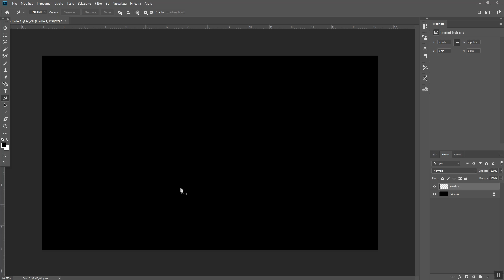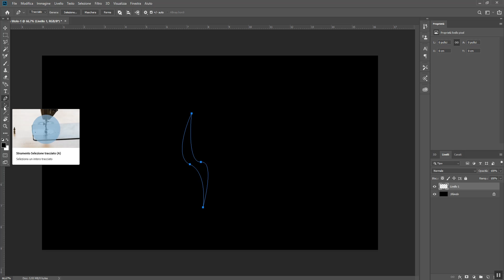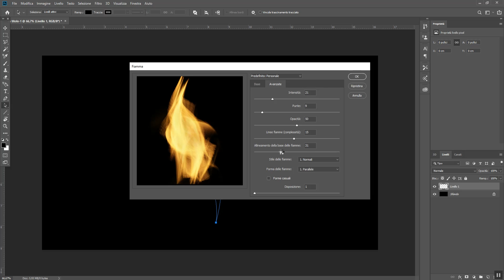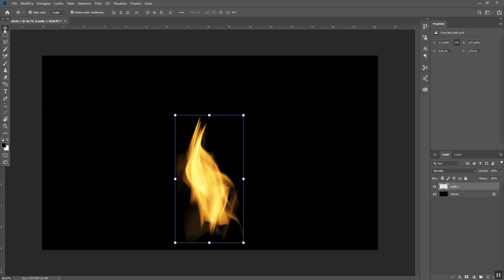Come fare l'effetto fiamma con Photoshop CC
Vediamo come realizzare una fiamma con Adobe Photoshop CC.